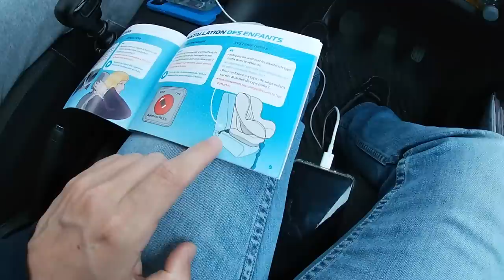Il passe le permis dans 48h ! (Avec Antton)